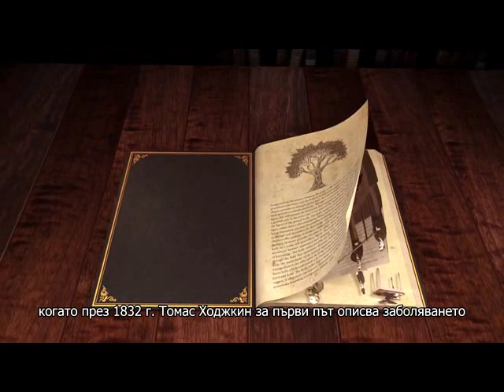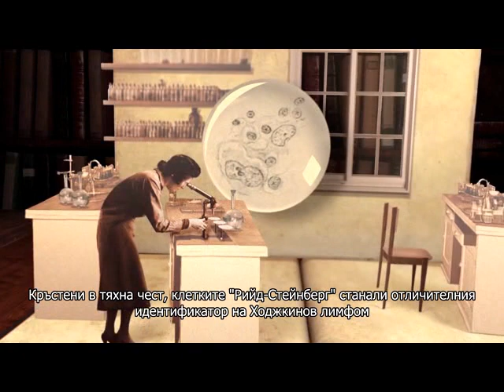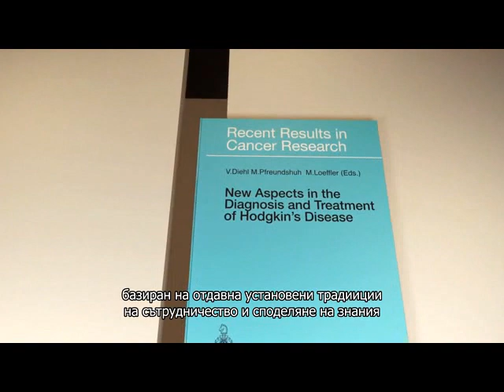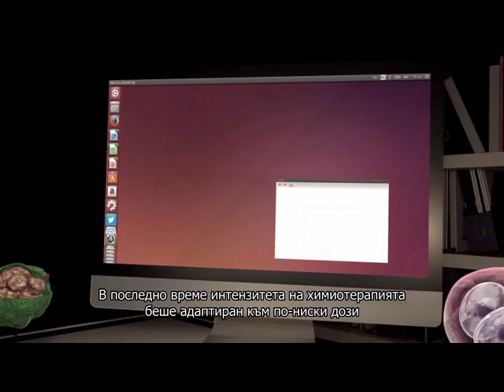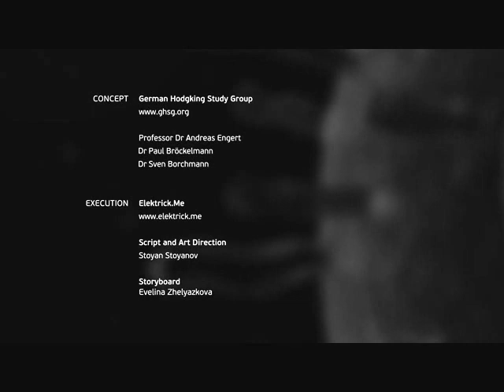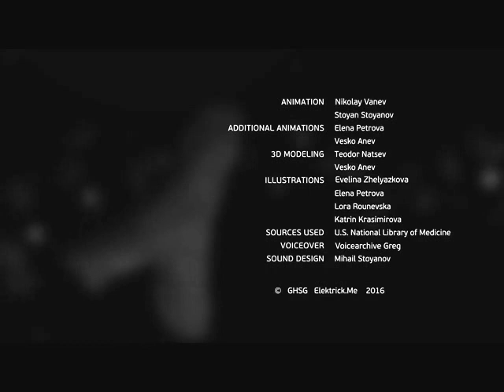История на лимфома на Ходжкин и лечението му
История на лимфом на Ходжкин и постигнатия напредък по отношение на лечението на болестта. Видеото е създадено от Германската Група за Изучаване на Ходжкин (German Hodgkin Study Group).